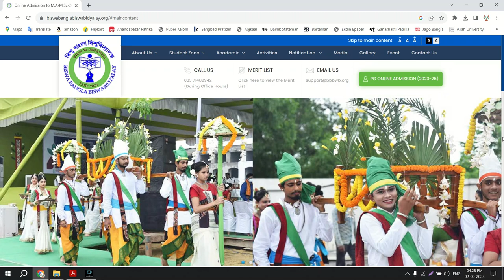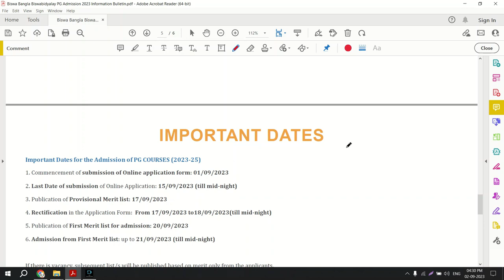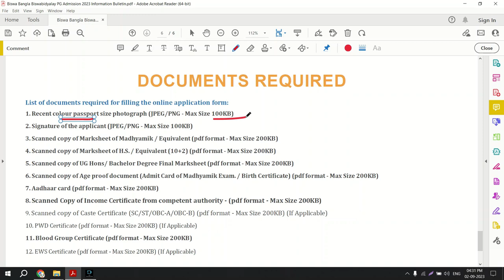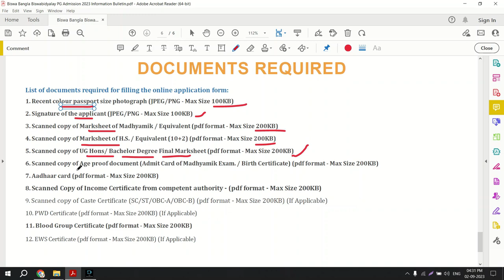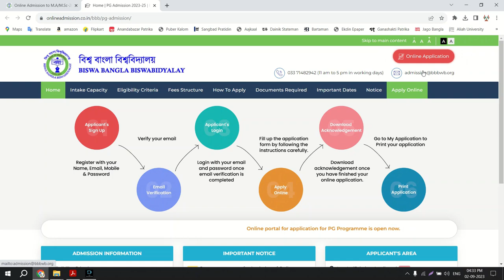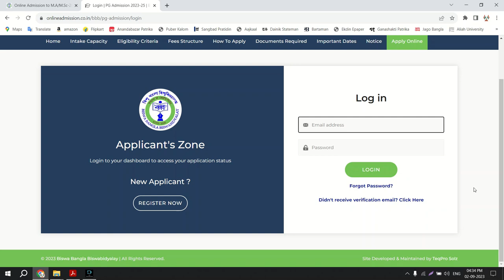Biswa Bangla Biswabidyalay PG Admission 2023: BBB Admission Eligibility, Seat, Fees, Apply Last Date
Biswa Bangla Biswabidyalay (BBB) Post Graduate (PG) Admission 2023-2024 Information Bulletin. Biswa Bangla Biswabidyalay MA, M.Sc Admission 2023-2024: Available Courses, Course Duration, Eligibility Criteria, Fees Structure, Required Documents, Admission & Selection Procedure, Application Process, Application Link, Important Dates, etc. Information.

Biswa Bangla Biswabidyalay Admission 2023 PG
Biswa Bangla Biswabidyalay Admission 2023 MA
Biswa Bangla Biswabidyalay Admission 2023 M.Sc

Biswa Bangla Biswabidyalay PG Form Fillup 2023
Biswa Bangla Biswabidyalay PG Admission 2023 Online Apply
Biswa Bangla Biswabidyalay PG Admission 2023 Apply Online
How to Get Admission in Biswa Bangla Biswabidyalay
How to Get Admission in Biswa Bangla Biswabidyalay PG Courses

BBU PG Admission 2023
BBU Post Graduate Admission 2023
BBU Admission 2023 PG
BBU MA Admission 2023
BBU M.Sc Admission 2023